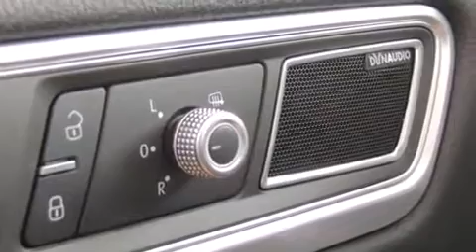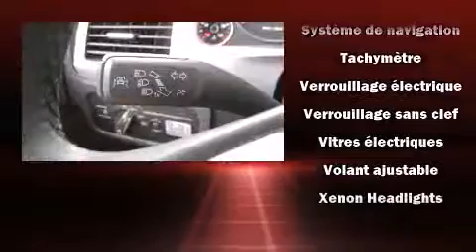2015 Volkswagen Touareg in Saint-Laurent, QC H4M 2N1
Volkswagen Prestige
925 Boul. Marcel-Laurin

Le Volkswagen Touareg 2015. Affichant moins de 1000 km au compteur, ce VUS 4 portes met la priorit�� sur le confort, la s��curit�� et son c��t�� pratique. Sous le capot on retrouve un moteur 6 cylindres d��veloppant plus de 230 chevaux, ce qui vous offre une conduite dynamique et pr��visible. Volkswagen a pris soin d'agr��menter l'int��rieur d'��quipement de premier plan, comme: des lampes de lecture avants et arri��res, un compte-tours, des essuie-glaces intermittents, le si��ge conducteur �� commande ��lectrique, climatiseur avant avec commande automatique de temp��rature bizone, hayon �� commande ��lectrique, et l'ouverture automatique de la glace du conducteur. Les garnissages de si��ges de cuir de haute qualit�� ajoutent au confort, un luxe toujours appr��ci�� du conducteur et des passagers. Avec des phares �� haute intensit�� lumineuse pour ��clairer la route, vous b��n��ficierez d'une visibilit�� optimale en toutes circonstances. Le syst��me de navigation int��gr�� procure des instructions �� chaque intersection, et les commandes de cha��ne st��r��o au volant permettent d'ais��ment r��gler le syst��me tout en conduisant. Le syst��me audio comporte un lecteur CD ainsi qu'une radio AM/FM, un lecteur de cassette, et 8 haut-parleurs qui rehaussent avec ��clat l'ambiance sonore. Volkswagen accorde la priorit�� �� la s��curit�� et la protection en incluant: coussins gonflables �� l'avant avec d��tecteur de poids du passager, rideaux gonflables pour prot��ger la t��te, syst��me antipatinage, syst��me d'assistance au freinage, appuis-t��te avant anti-coup de fouet, un syst��me antivol, et freins �� disque aux 4 roues avec antiblocage. Le r��gulateur de vitesse adaptif modifie automatiquement la vitesse de croisi��re afin de maintenir une distances s��curitaires avec les autres v��hicules. Notre ��quipe de professionnels offre un accueil chaleureux ainsi qu'une ambiance d'achat sans pression. Nous serons heureux de r��pondre �� toutes vos questions. Allez, venez effectuer un essai routier, cela pourrait vous aider �� d��cider!